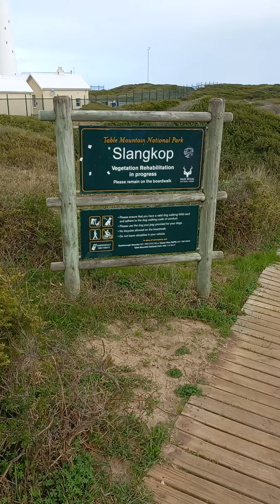Slangkop Lighthouse Kommetjie